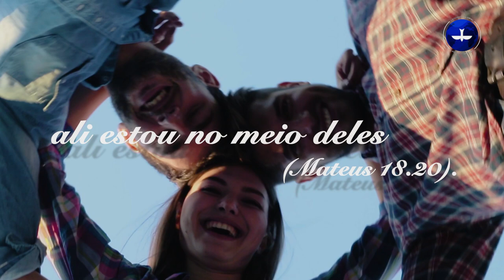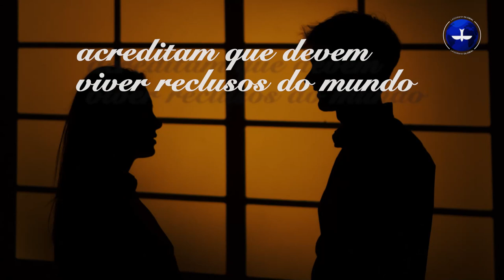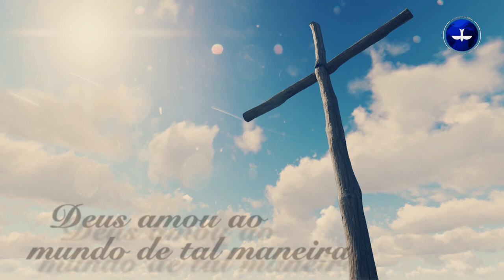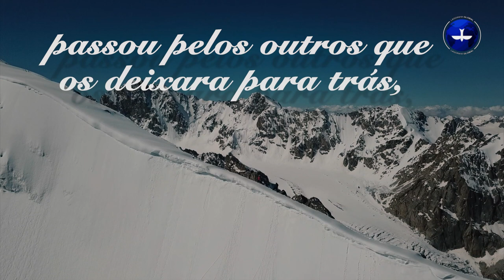Uma Carta para você: A beleza de sermos um em Cristo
Na carta às ovelhas dessa semana o Pr. Márcio Valadão traz uma mensagem encorajadora sobre a beleza de termos pessoas para compartilhar a vida e crescermos mutuamente. "Igreja é família. Igreja é gente. Igreja é compaixão!" Assista e seja edificado!

Todas as sextas, às 12h, você confere, aqui, uma mensagem em vídeo do Pr. Márcio Valadão às ovelhas. Nosso pa(i)stor traz sempre reflexões bíblicas sobre o momento em que estamos vivendo, com mensagens que fortalecem a nossa fé.